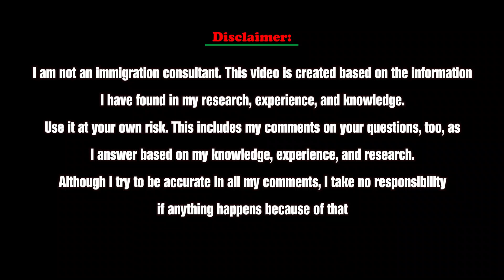🌶🥦🥭🍎VEGETABLES FARM WORKER JOB IN CANADA | கனடாவில் காய்கறி பண்ணை வேலைவாய்ப்பு|Apply soon!!👌👌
VEGETABLES FARM WORKER JOB IN CANADA | கனடாவில் காய்கறி பண்ணை வேலைவாய்ப்பு

Position: Farm worker, vegetables
No. of vacancies: 30
Salary: $15.00 hourly for 40 to 50 hours per week
Employment type: Permanent employment, Full time
Location: Leamington, ON

How to Apply:
If you are interested in applying, apply through the given options.

Thanks friends.